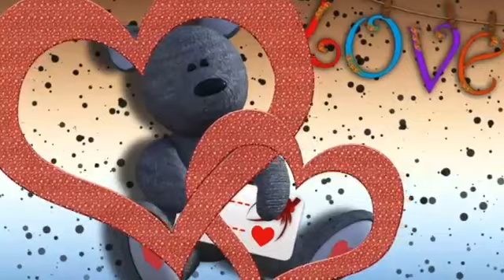ดีเจอกหัก#/เอกราช สุวรรณภูมิ